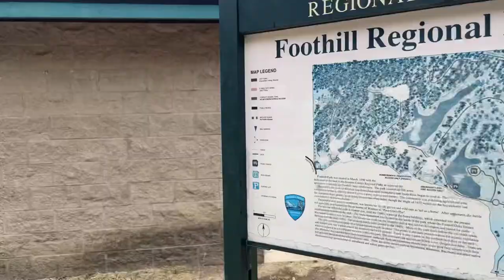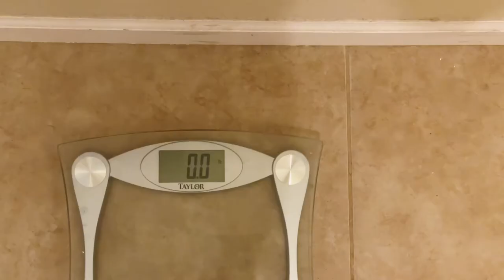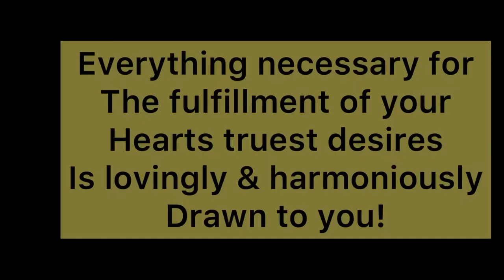Running everyday!!//day 31!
Remember everything necessary for the fulfillment of your hearts truest desires is lovingly and harmoniously drawn to you and you can accept this or something better

Musician: Silicon Estate